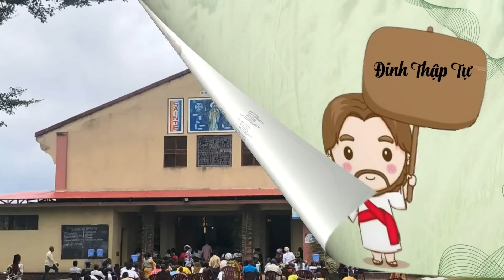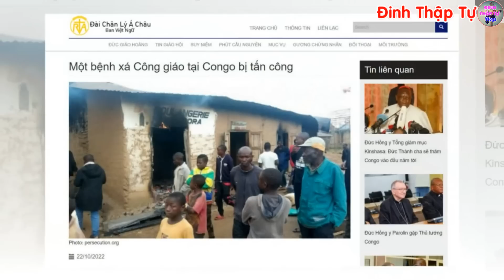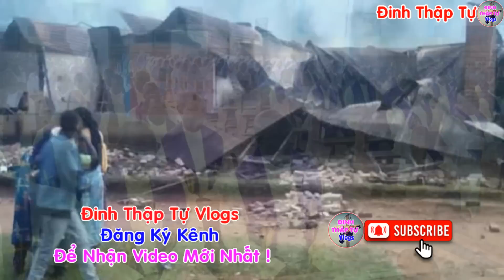🔴Tin Mới! Xót Xa Thêm 1 Nữ Tu Vừa Chết Thương Tâm - Xin Cầu Nguyện l Đinh Thập Tự Mới Nhất